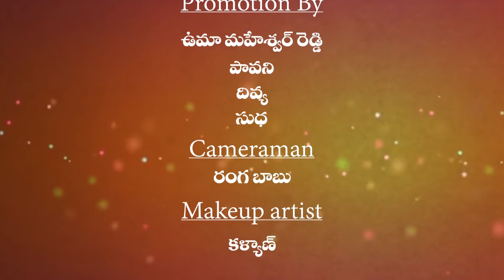Do you know About these Products | Scary Products In Our Routine Life | With CC | Planet Leaf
Do you know About these Products. Keep Follow Us For More Interesting Videos.

We often get tempted by the ad commercials and consume many products which indeed can cause a great harm to us in the longer run. Yes, right from your bath soap, to the chocolates, ice creams and even the headache medicines are considered as harmful and have banned in some parts of the country.

In this video, we will explain in detail about some of those few banned products which have been rated as hazardous to health.

MOVIES

NEWS

WEBSITES